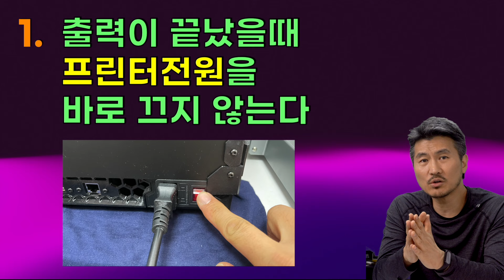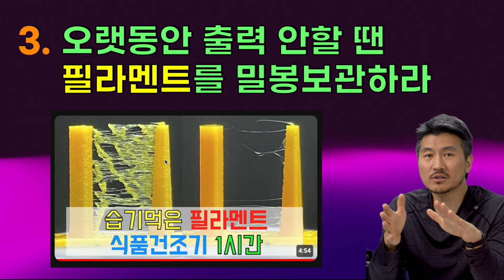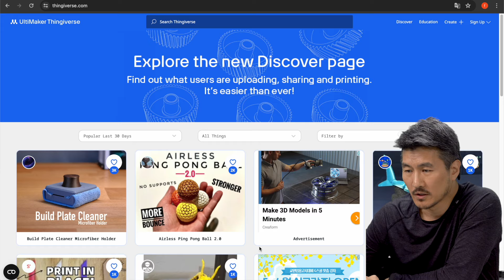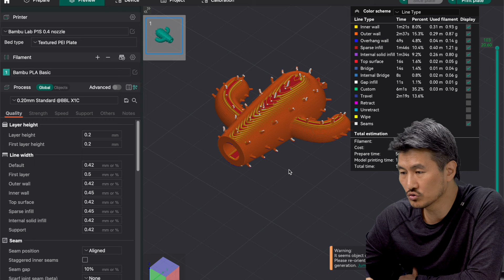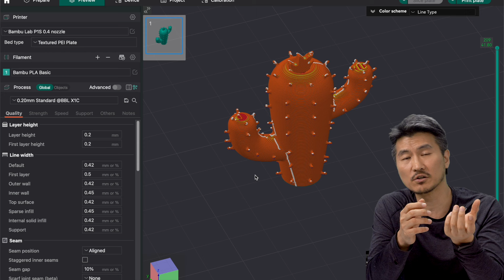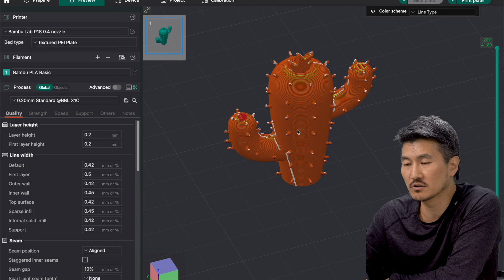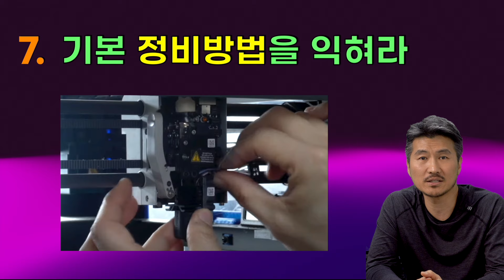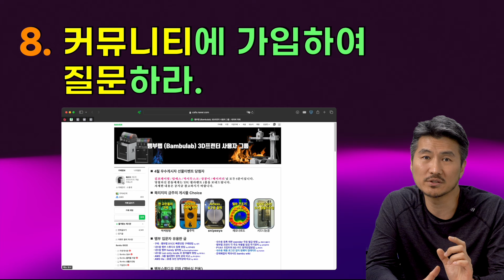3D프린터 초보가 반드시 알아야할 10가지 Tip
00:00 0. Opening
01:35 1. 출력이 끝났을 때 프린터 전원을 바로 끄지 않는다.
04:50 2. 여름에 PLA 출력 시 문을 열고 출력하라.
06:24 3. 오랫동안 출력 안 할 땐 필라멘트를 밀봉보관하라
08:50 4. 다운받은 모델링은 출력방향 생각해라.
12:10 5. 첫 레이어 안착까지는 반드시 지켜보라.
13:57 6. 전용 슬라이서보다는 Orcaslicer(오르카)를 사용하라.
16:53 7. 기본 정비방법을 익혀라.
18:43 8. 커뮤니티에 가입하여 질문하라.
20:15 9. 층간소음에 대비하라.
21:55 10. 환기를 잊지 마라.

Artlist ref.